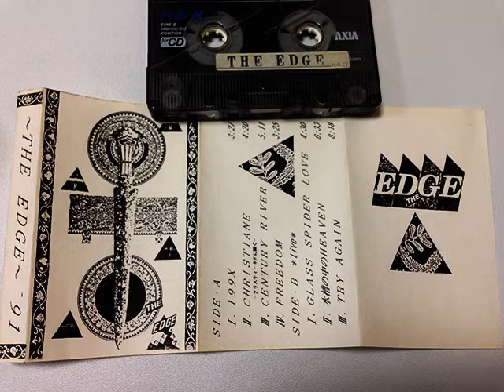THE EDGE - TRT AGEIN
「THE EDGE」
1988年から1993年位まで渋谷エッグマン、原宿ルイード、新宿ロフト、横浜セブンスアベニューなどを中心に活動していたバンド。
1991年にデモテープを販売。SIDE Aはスタジオでのレコーディング、SIDE Bは全てライブ音源となっている。
SIDE・A
1.199x
2.CHUSTINE～クリスティーネに捧ぐ～
3.CENTURY RIVER
4.FREEDOM

SIDE・B
1.GLASS SPIDER LOVE
2.水槽のHEAVEN
3.TRT AGEIN